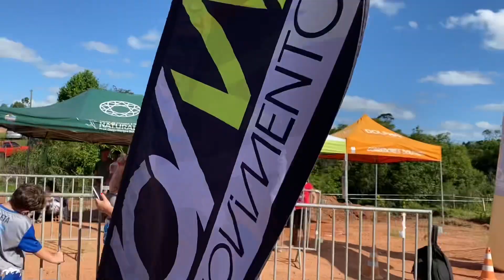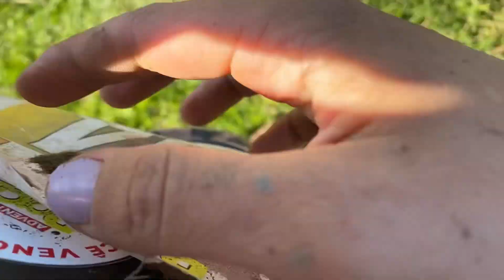Me desafiaram a ir em uma corrida com obstáculos, vejam o resultado!!!!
No vídeo de hoje vocês vão acompanhar meu dia de corrida de obstaculos

Sobre mim:
Olá, meu nome é Aline Tavares. Neste canal compartilho a minha jornada em busca de uma vida mais leve, sustentável e organizada de forma descontraída. Aqui você vai encontrar: vlogs, receitas, hábitos, autocuidado, viagens, dicas e reflexões.
Espero que vocês gostem. Então já se inscreve aqui pra não perder nenhum vídeo!

Um beijo!